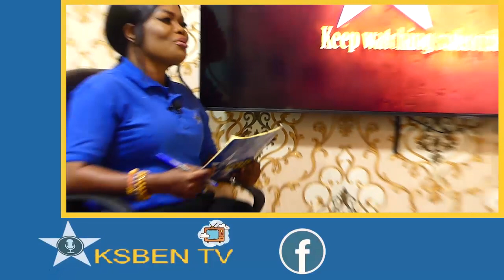The Sisi Mu Den Show | The blσσd ςσveπant edition🔥 | KSBENTV